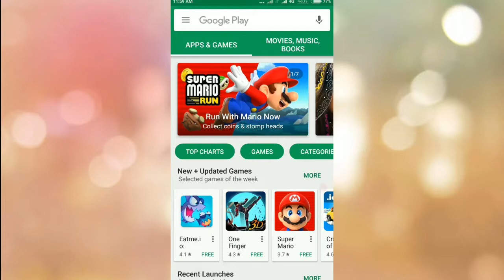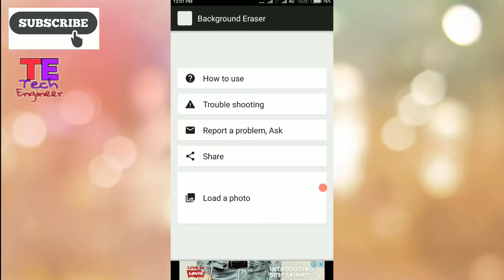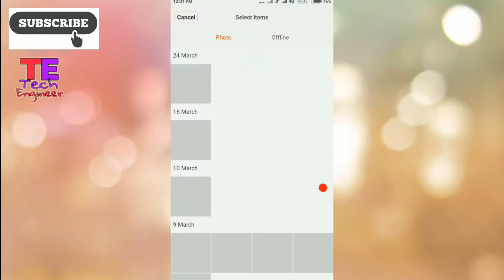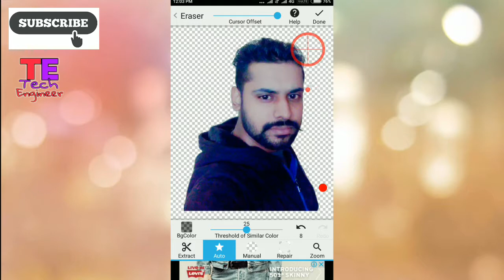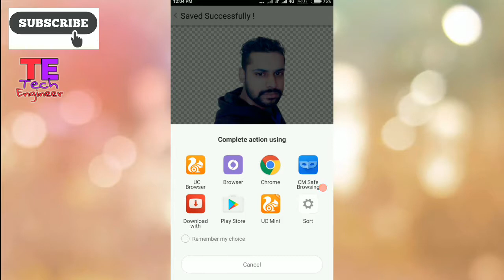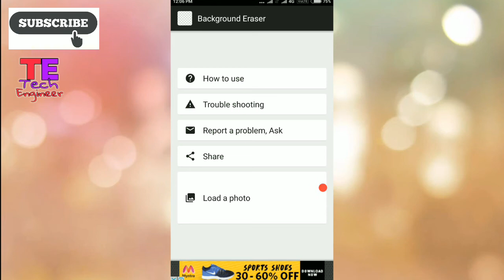[Hindi-हिंदी] How To Change Background of Your Photo !!अपनी फोटो का background हटाये इस App से !!!!!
In this Video I'm Show u How Can U change your Picture Background With Easy Step by step By One Application
For Info And Latest Technical Videos
आपका बहुत बहुत धन्यवाद वीडियो देखने के लिए☺